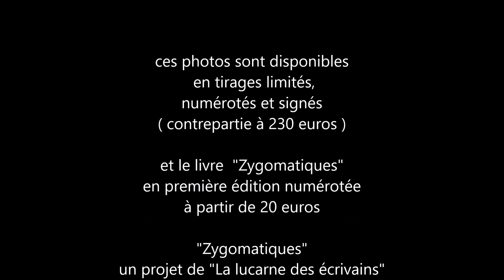zygomatiques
Plus que quelques jours pour faire partie des souscripteurs de la premiere édition de "Zygomatiques"
un tour du monde des sourires : 500 photographies dans 100 pays
- pour 20 euros, le prix de l'édition courante, vous aurez un livre numéroté et signé, et si vous le souhaitez dédicacé  et avec votre nom dans la liste des remerciements
- plein d'autres parties chouettes ou rigolotes.

Le livre est édité par ' "la lucarne des écrivains"  un éditeur indépendant passionné. Oui ! Cela existe encore !

Vite ! c'est bientôt la fin !